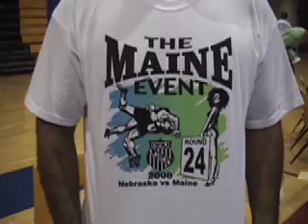2008 Maine Exchange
Nebraska vs Maine